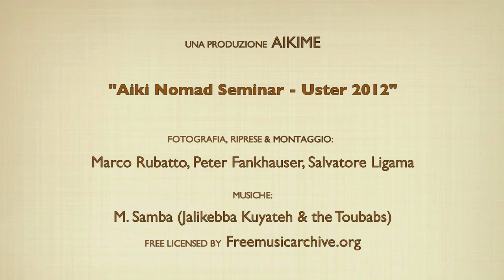Aiki Nomad Seminar - Uster 2012 (Ita)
Esplorando e condividendo tecniche, principi e prospettive dell'Aikido con:
- Durward Burrel (aikidovevey.ch)
- Marco Rubatto (aikime.blogspot.it)
- Julia Geissberger

Aikido evento nomade del 2012... libero, gioioso e creativo ad Uster (Svizzera)